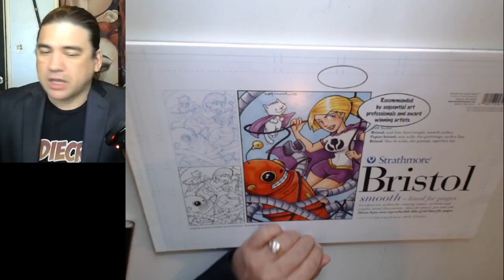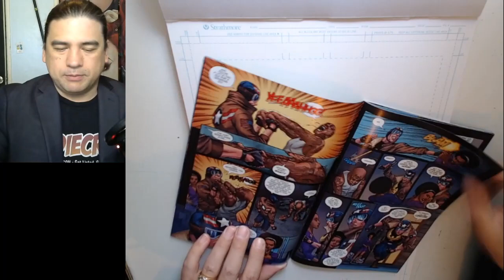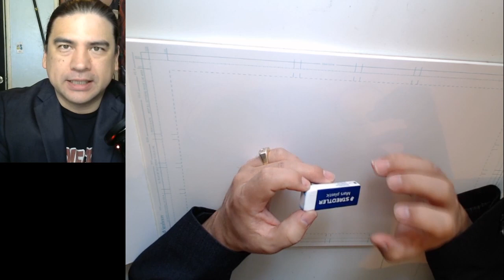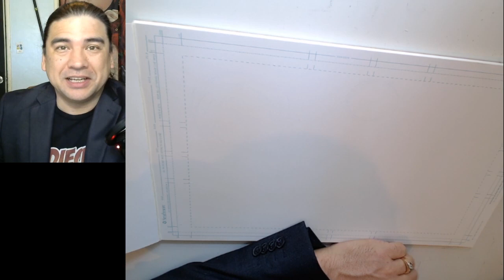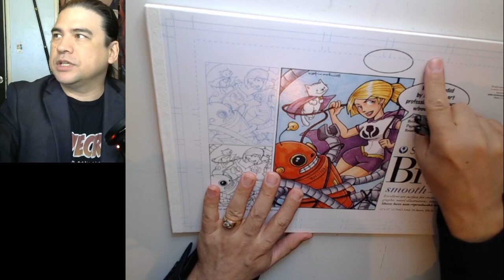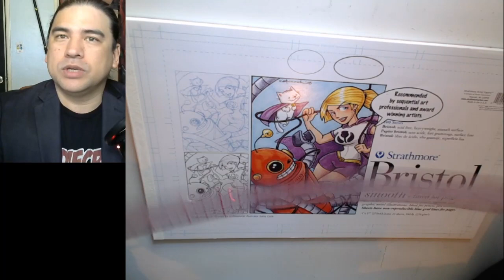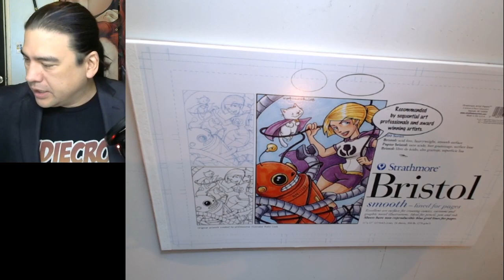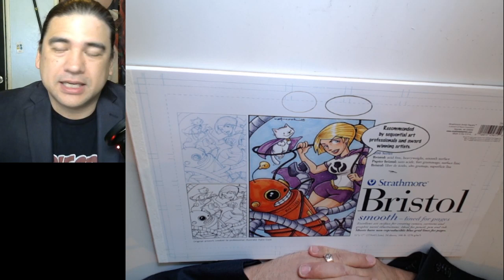Tools You Need to Draw Like a Pro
Comics industry veteran of 29 years, Mike S. Miller shares what tools he uses to draw comic books. Plus some insightful tips on how to use those tools.